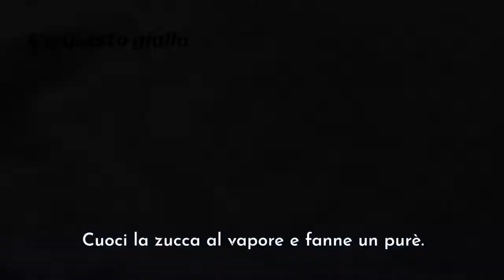Hua Juan (花卷) | Panini cinesi al vapore a forma di fiore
00:00 Intro
00:03 L'impasto bianco
00:42 L’impasto giallo
01:12 L'olio al cipollotto
01:33 Sgonfiamento
02:35 Piega #1
03:13 Piega #2
03:30 Piega #3
03:57 Piega #4
04:35 La cottura
04:47 😋